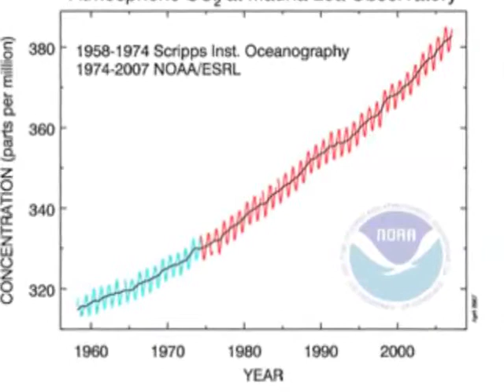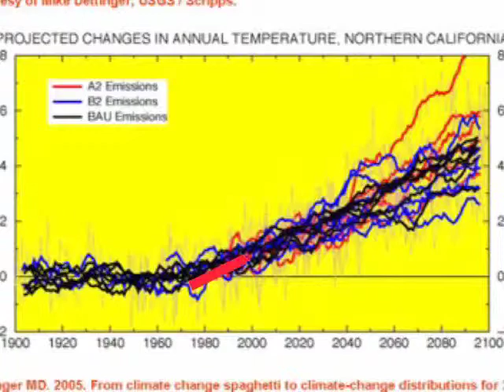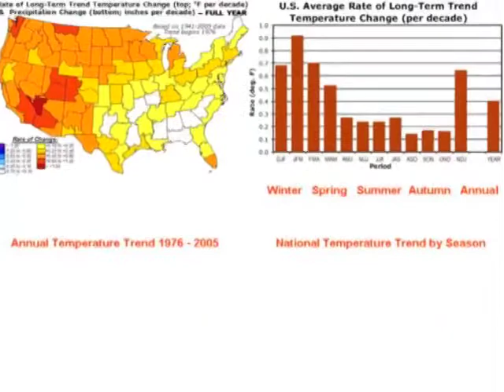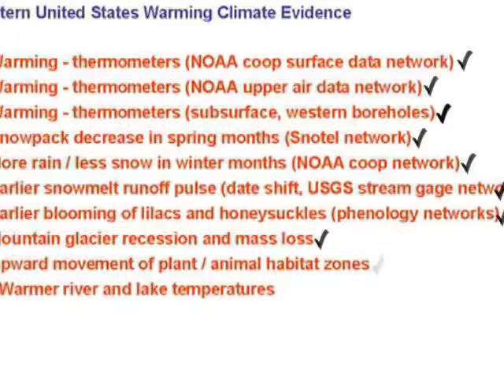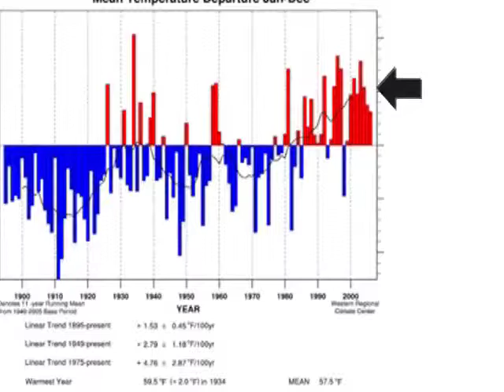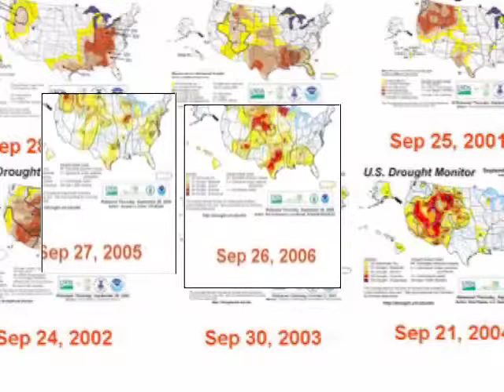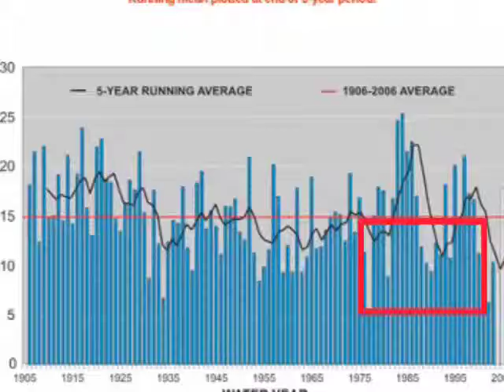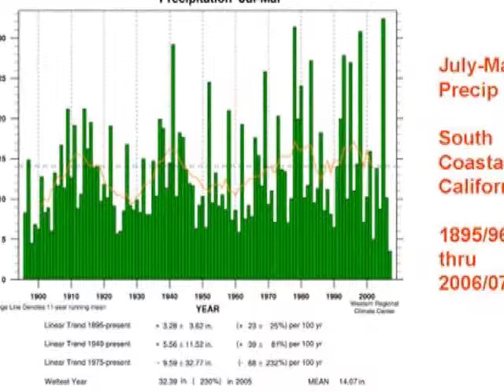Kelly Redmond - Climate Change and the Urban West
Cities and Global Climate Change